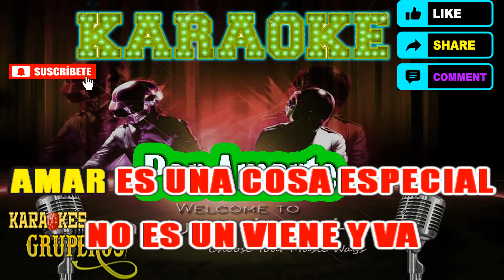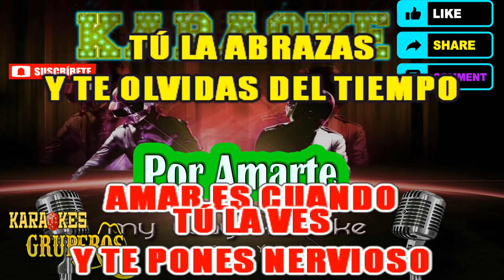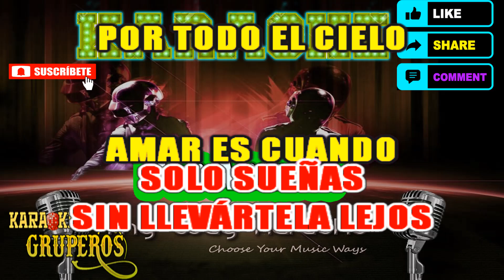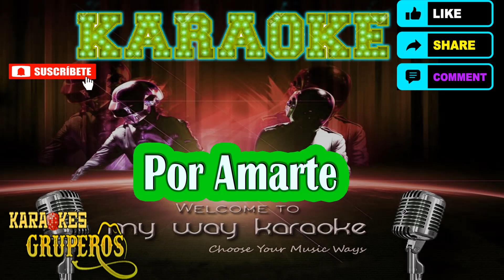Por Amarte - Karaokes Gruperos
Por Amarte en Karaoke

Karaokes gruperos

Si este vídeo infringe sus derechos, favor De contactarme envie un mensaje al correo
antes de hacer cualquier cosa
Y Nosotros Eliminaremos  El Vídeo Inmediatamente

🙏 SI GUSTAS APOYAR AL  CANAL LO PUEDES HACER AQUÍ ABAJO CON UNA DONACIÓN💰

NO OLVIDEN DE SUSCRIBIRSE AL CANAL ACTIVEN LA CAMPANITA 🔔🔔🎵😎PARA QUE CUANDO SE SUBA UN NUEVO VIDEO LES LLEGUE LA NOTIFICACIÓN COMPARTEN CON LOS AMIGOS Y TAMBIEN LES INVITO A QUE SE SUSCRIBAN A ESTE CANAL PARA SEGUIR TRAYENDO MAS KARAOKES